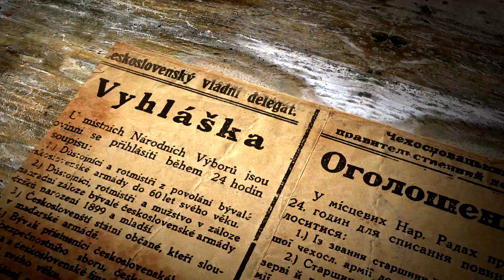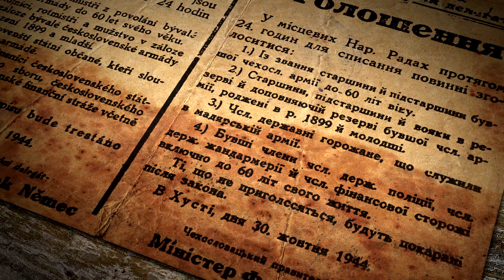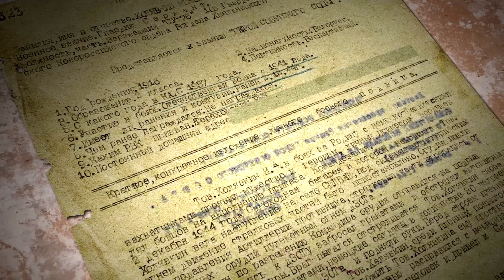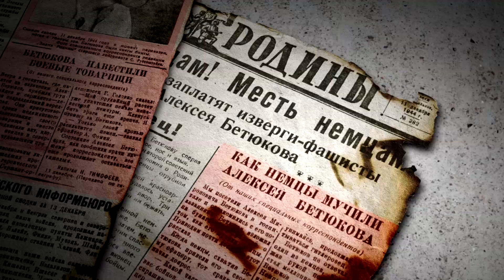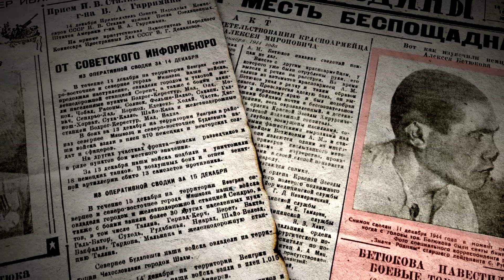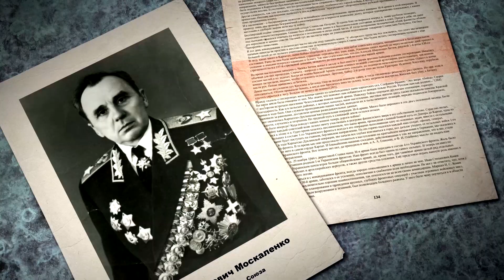Oslobodenie východného Slovenska 1944 - 1945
Ukážka z pripravovaného dokumentu Petra Ďurišina, venovaná 75. výročiu Oslobodenia východu Slovenska. Je to iba zostrih z takmer dvojhodinovej kapitoly venovanej tejto téme.